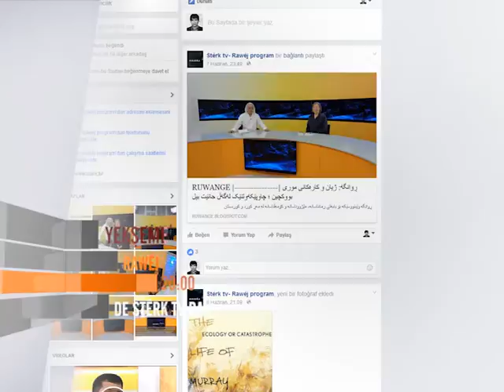Rawej Sunday 19.06.2016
In this show, Janet Biehl  talks about her trips to Rojava!
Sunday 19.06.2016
At 20:00 hours CET
 ON STERK TV/ Rawej